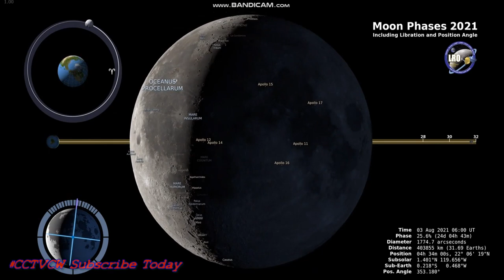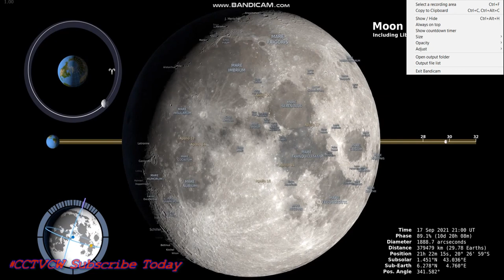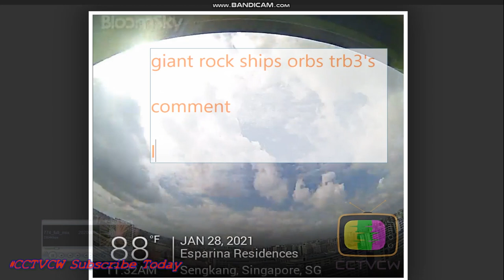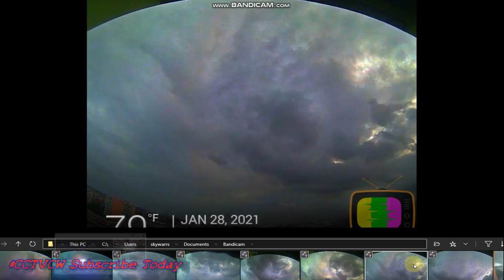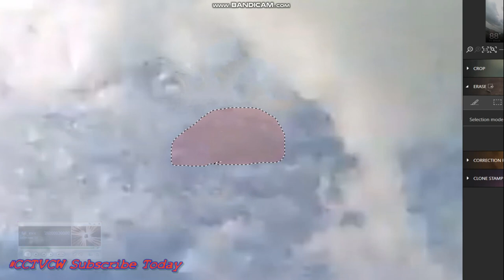'' Nibiru or planet x SUNS" EXCLUSIVE ' FORENSIC SHOW ' INCREDIBLE INVASION' ROCKS FLOATING'